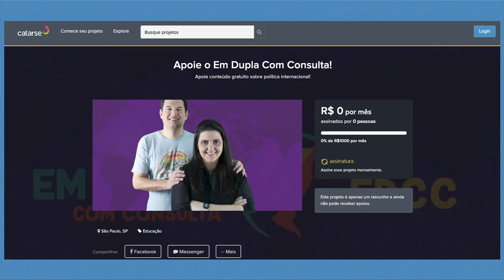Tudo sobre a carreira de diplomata, com Conselheira Marise Nogueira | EDCC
Nesse vídeo, conversamos com a diplomata Marise Nogueira sobre a carreira diplomática. Ela esclarece sobre o processo de preparação, o concurso, o Instituto Rio Branco e o plano de carreira. Também fala sobre a questão de gênero e racial, além de outros desafios. Se você quer saber mais sobre o tema, aperte o play!